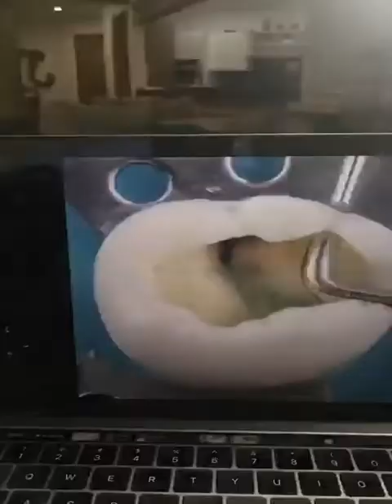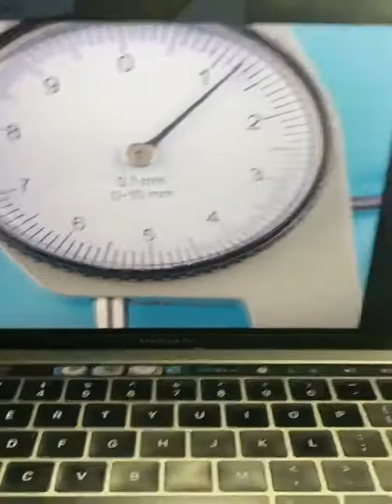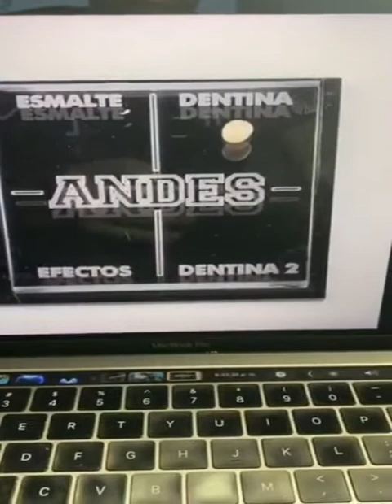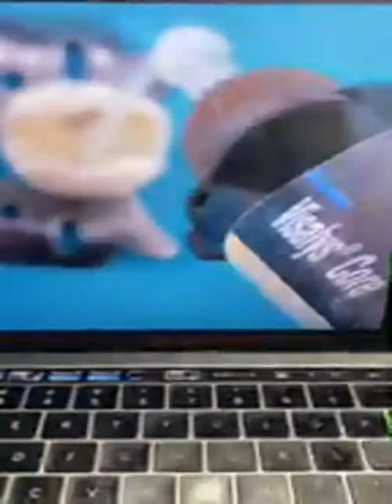Protocolo Restauraciones Estéticas en Posteriores l ANDES DTC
Instagram Live del doctor Mauricio Peña Castillo, respondiendo varias preguntas sobre restauraciones del Sector Posterior.